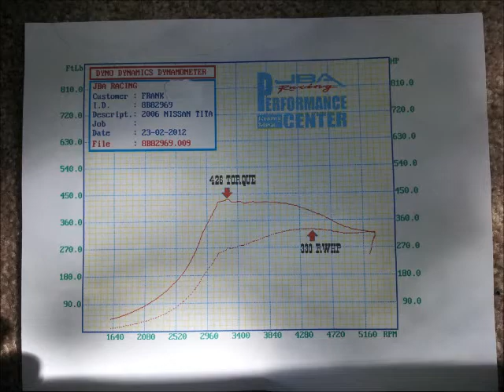Titantriper06.wmv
Keep your panties on ladies and Gents, this is a conservative BASE nitrous tune from way back. The Methanol Nitrous tune is in progress, There is still plenty more to come...